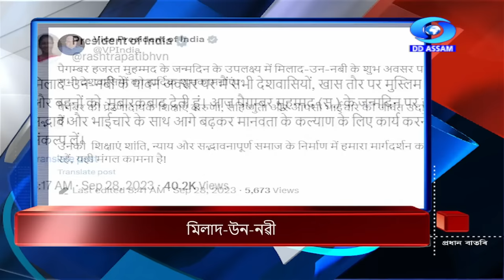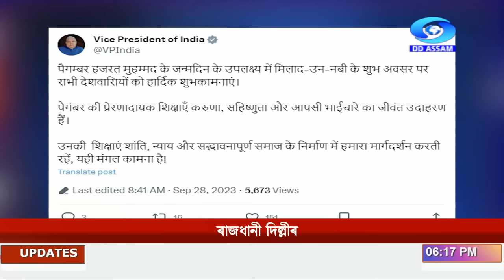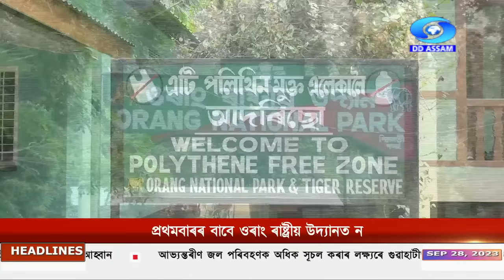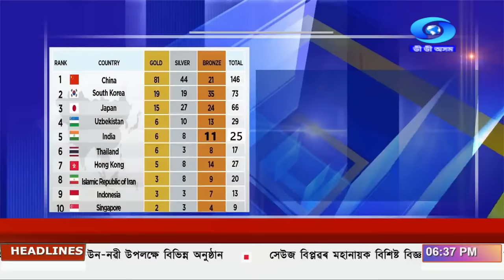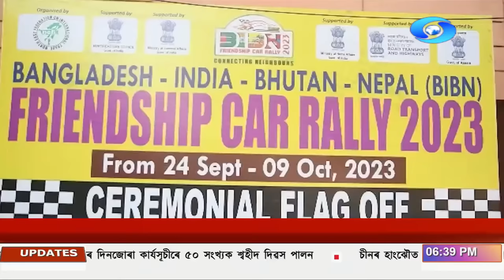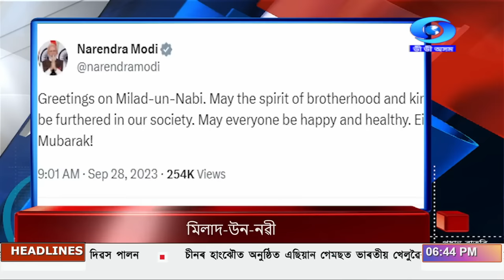Watch Live: বাতৰি, ( Assamese News 6:15PM) 28.09.2023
Welcome to Doordarshan News Assam, your go-to source for the latest news and updates from Assam and the Northeast region!

In this bulletin, we bring you the most significant news stories of the day. Stay informed about local and national events, politics, culture, sports, and more!

🔴 Tune in LIVE to our daily bulletins in both Assamese and English languages, keeping you connected with the happenings around you!

🚩 From breaking news to in-depth analyses, our team of seasoned journalists and reporters work tirelessly to bring you comprehensive coverage of regional, national, and international affairs.

📅 Broadcasting Schedule:

09:00-09:15 AM (Assamese)
11:00-11:15 AM (Assamese)
04:00-04:15 PM   (Assamese)
05:00-05:01 PM (Assamese)
06:15 -06:45 PM (Mon-Fri) (Assamese)
06:30-06:45 PM (Sat-Sun) (Assamese)
06:45-07:00 PM  North East News  (English)
“Drishti Aur Jukti, To the Point” (Discussion Program) 8-8:30 PM ( Tue & Fri )
Sangbad Prabha 2:30-3:00 PM (Sat)

Join our growing community of informed citizens and be part of the dialogue that shapes our region's future.

Thank you for choosing Doordarshan News Assam as your trusted news companion. Together, let's explore the world through the lens of truth and knowledge!